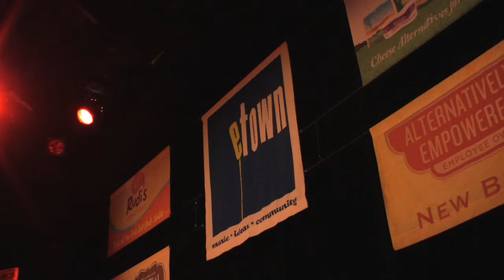eTown webisode 55 - Martin Sexton performs "Found"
Martin Sexton joins Nick, Helen and the eTones to perform the song "Found," off of his latest recording - Sugarcoating. This performance was filmed live at an eTown taping at the Boulder Theater on Feb. 14, 2011.